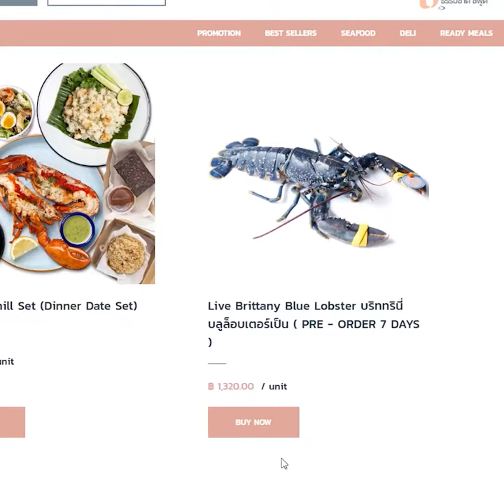PERFECTLY STEAMED BRITTANY BLUE LOBSTER เมนูบลูล็อบสเตอร์นึ่งซอสเนย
KEEP IT FRESH: THE BEAUTIFUL BRITTANY BLUE LOBSTER
Our “homard bleu breton” is fished with nets along the Brittany coasts, France. The blue lobster has a distinct blue tinged shell and is prized for being sweeter and far more flavourful than its cousins.

INGREDIENTS FOR 1 PERSON:
Whole Blue Lobster 400-600 g
Lemon (Halved And Squeezed) 1
Sea Salt 1 tbsp

BON APPETITE: As the largest French peninsula with a long coastline,
the picturesque district of Brittany is known to be a great gastronomic seafood destination.

YOU'LL NEED:
water for steaming
1 large cooking pot with lid

PREP: Fill a large lidded pot with 1 inch of water. Squeeze in juice of one lemon (for freshness), add salt, bring to boil.

COOK: Put in lobster, cover, and cook for 15-20 minutes until lobsters are bright red.

SERVE: Serve with melted butter for dipping and lemon wedge.

KEEP IT HEALTHY: Each delicious and lean serving of lobster contains only
up to 1.3g of fat, no carbohydrates with over 27g of protein and is full of Omega-3 fatty acids.